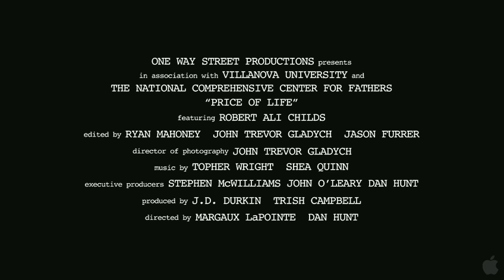Price of Life Trailer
"Price of Life" chronicles the inspiring story of Robert 'Ali' Childs, an ex-offender from South Philadelphia... See imdb